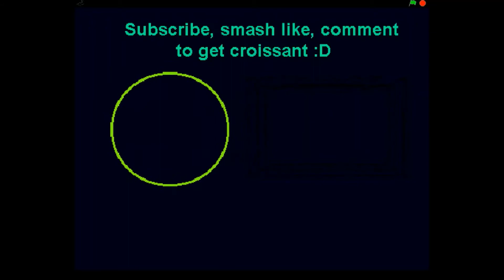Black Lizard by tsfgasf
id 66272023